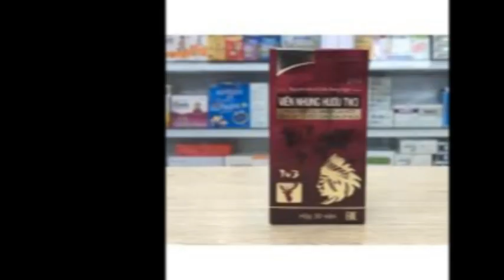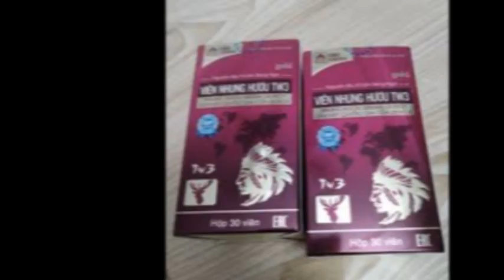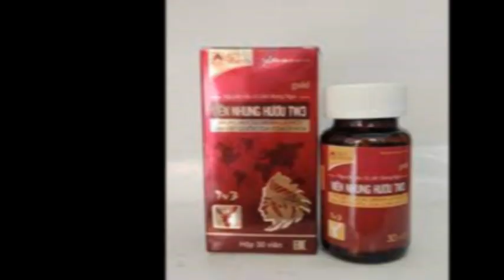Viên Nhung Hươu TW3 - Giúp tăng cường sức đề kháng cho cơ thể - Quaythuoctruonganh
Hướng dẫn sử dụng Viên nhung hươu TW3
Ngày uống 2 - 3 lần, mỗi lần 2 viên. Uống sau khi ăn 1 giờ với nước sôi để nguội.
Liệu trình dùng liên tục một tháng, nghỉ 2 - 3 tháng sau đó dừng lại. Để đạt kết quả tốt nhất 1 năm có thể dùng 3 liệu trình.